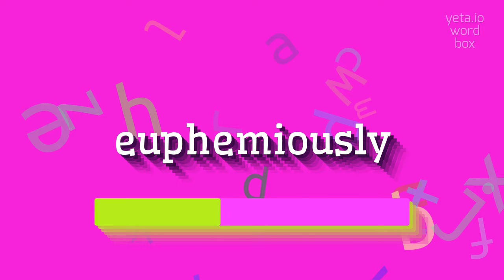How to say "euphemiously"! (High Quality Voices)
Watch in this video how to say and pronounce "euphemiously"!